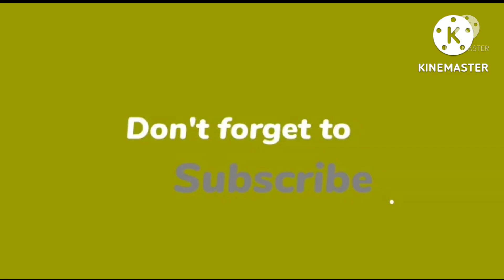ಕರಿಮೆಣಸು ಜೀರಿಗೆ ಹಸಿಮೆಣಸಿನಕಾಯಿ ಫ್ರೈ ಮಾಡುವ ವಿಧಾನ.